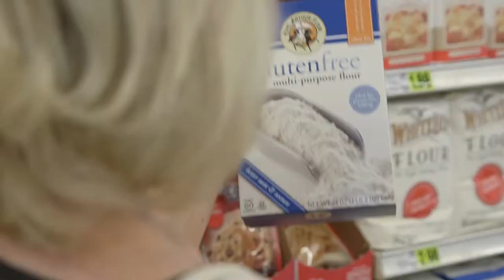Gigi Stewart | Ingles Table Gluten Free | Banana Bread 15 Second Ad